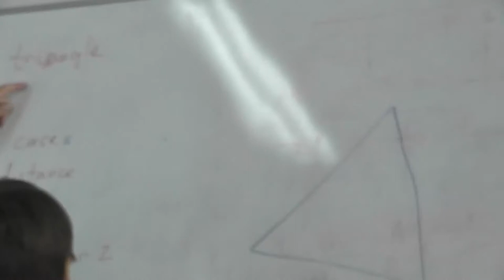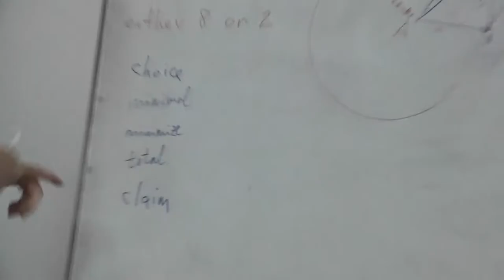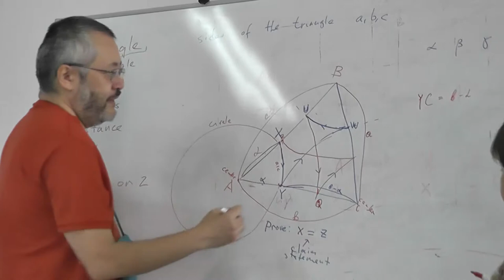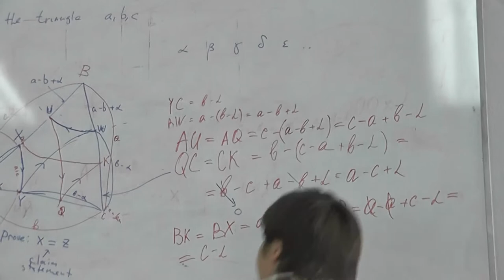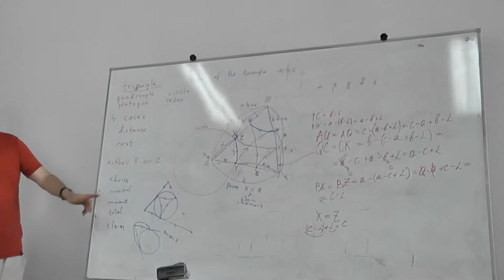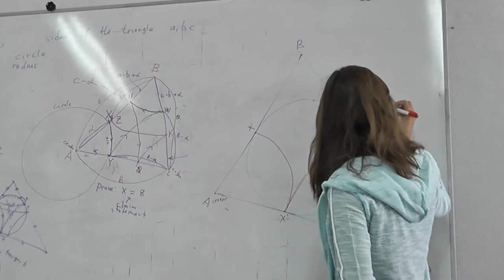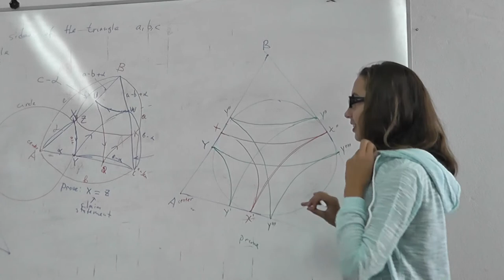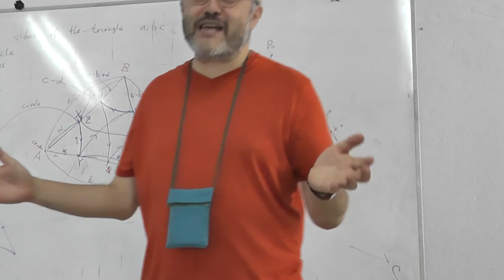5 Последовательность периода 6 (задача 12)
Рассматриваем точки пересечения окружности, центр которой совпадает с центром вписанной окружности, со сторонами треугольника (точнее, с прямыми, на которых лежат стороны треугольника).

и
"Геометрия для начинающих по книге А.Х. Шеня"